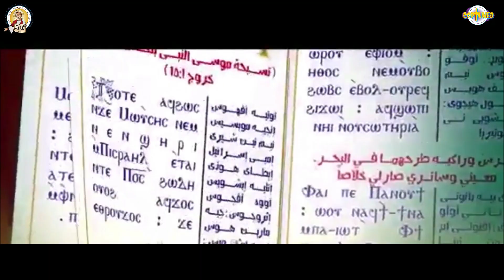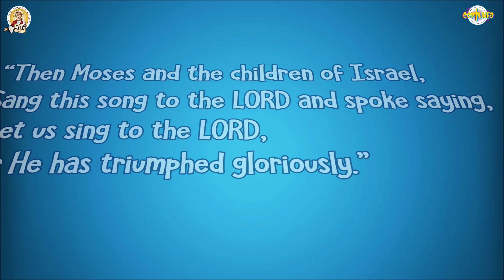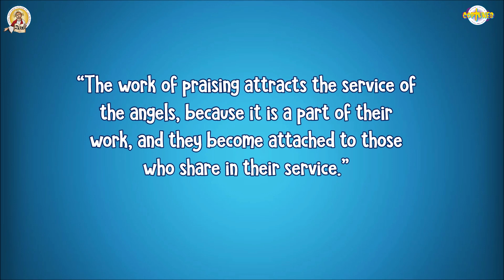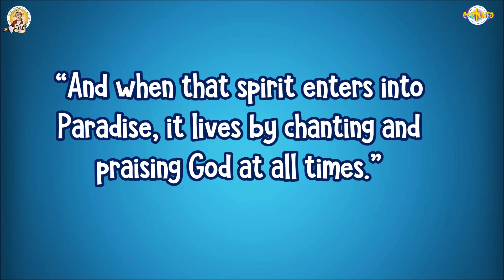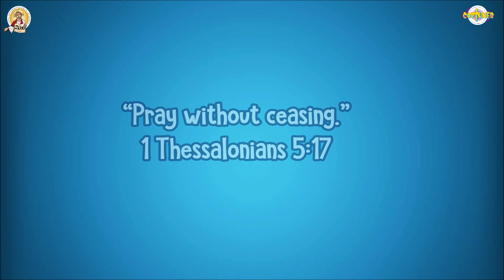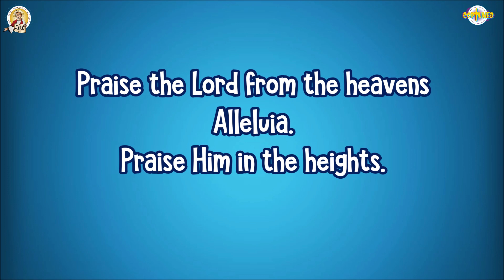Coptunes+ Episode 13 (Hymns) - Liturgy, Part 2